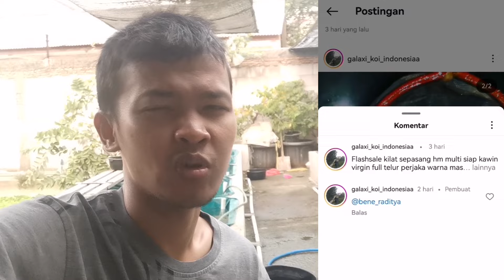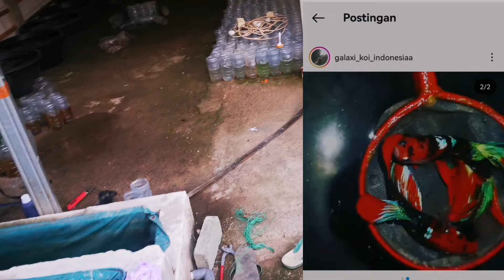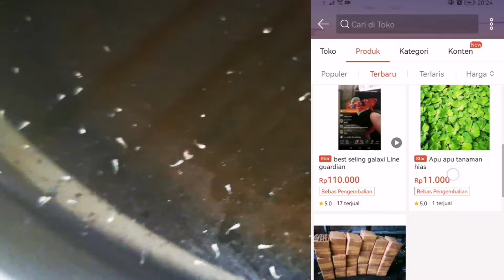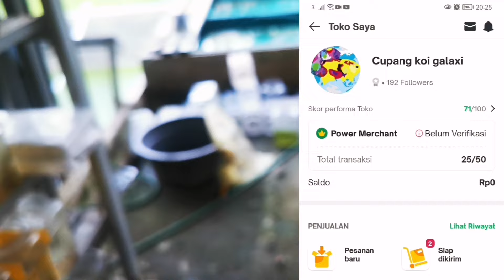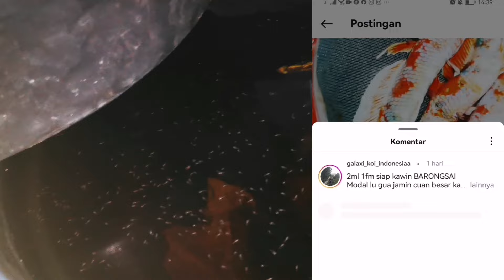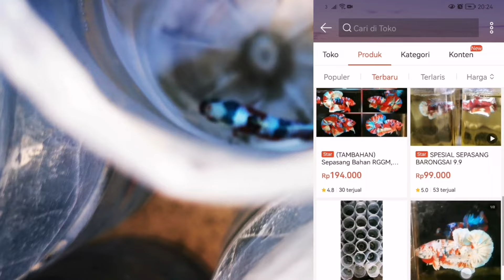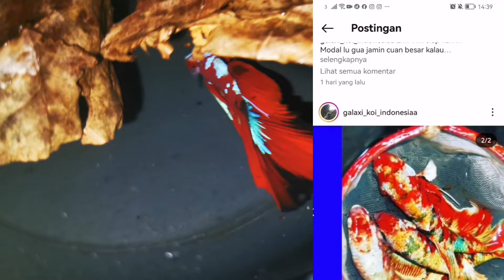over kapasitas 😩 Nekad Breeding Disaat farm penuh